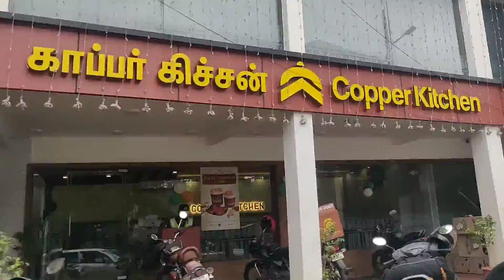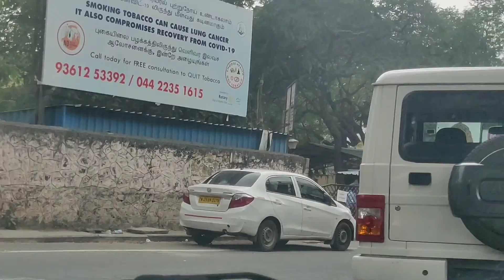Kotturpuram and Gandhi Mandapam